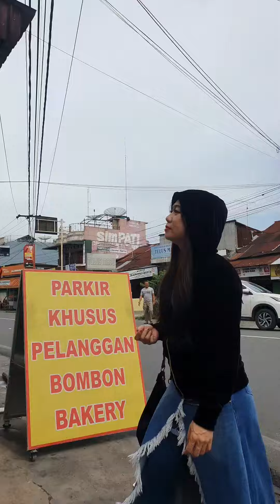Menikmati Oleh Oleh Siantar di Danau Toba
📌 Jl. Gereja No. 2 (Simpang 4) Pematang Siantar